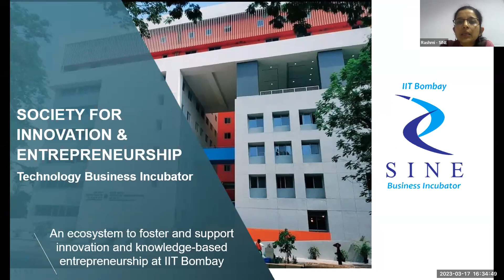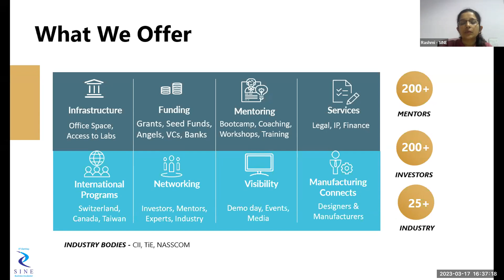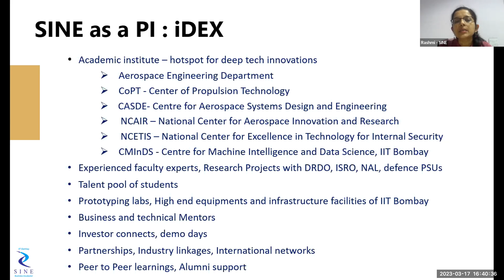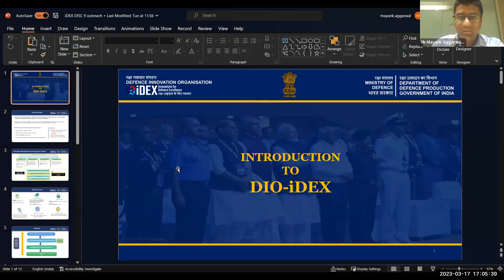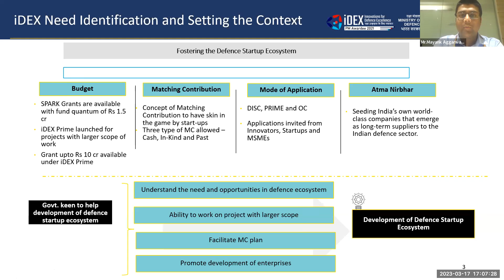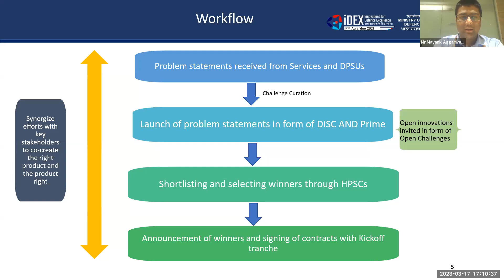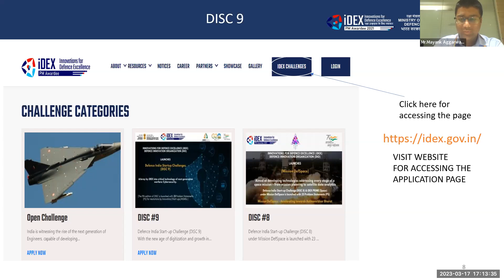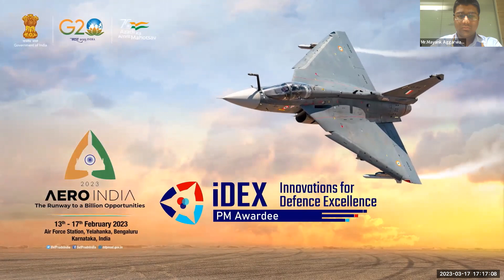GMT20230317 110315 Recording 1920x1080